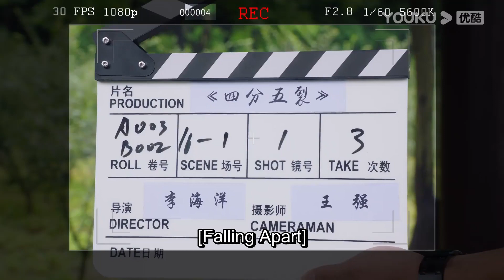The future is so close! My cute idol is manifesting our children | Assistant of Superstar | YOUKU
[Assistant of Superstar 天王助理] The story revolves around an uncultured handsome and popular superstar with Virgo tendencies and obsessive-compulsive disorder, and his intelligent assistant with crowd phobia and acute ability to clean up his mess.

★Starring: Sun Zeyuan / Lu Yangyang / Chen Peng Wanli / Wang Luqing / Xu Heni / Han Dan / Kong Xiaoming / Zhang Tong / Yao Junzhe / Xiao Ai / Xie Xingyang / Xiao Yuliang
★24 Episodes